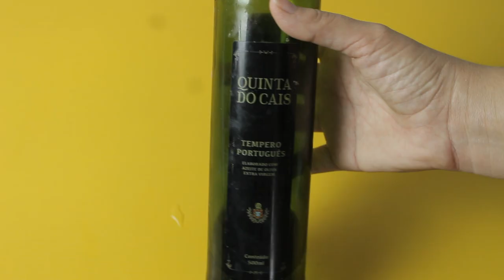Como fazer o cabelo Crescer Rápido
O veda começou e nesse vídeo eu ensino à vocês 4 truques caseiros e fáceis de como estimular o crescimento capilar e fazer seu cabelo crescer mais rápido, com essas dicas para ter um cabelão.